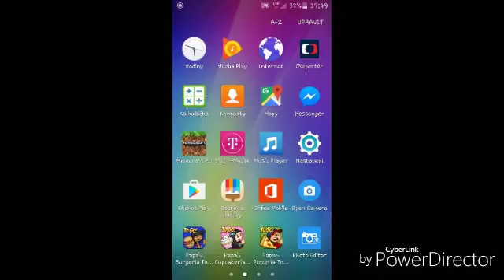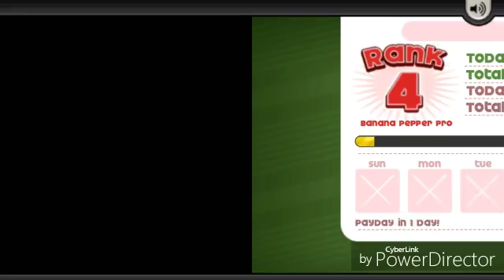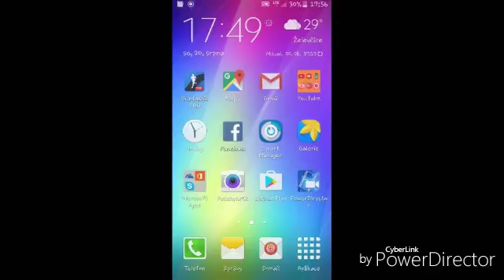Papa's pizzeria 2☺